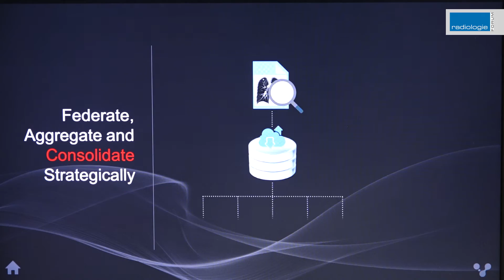German Publication Radiologie Forum at RSNA 2015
Interview mit Martin Seelhorst & Julia Trostel - Vital Images - RSNA 2015